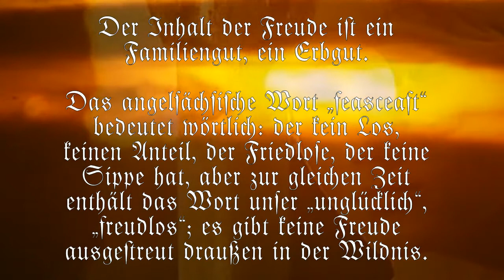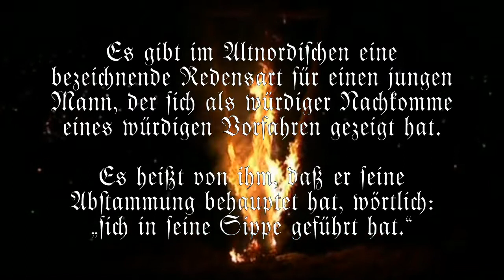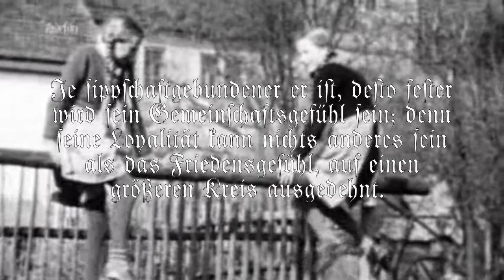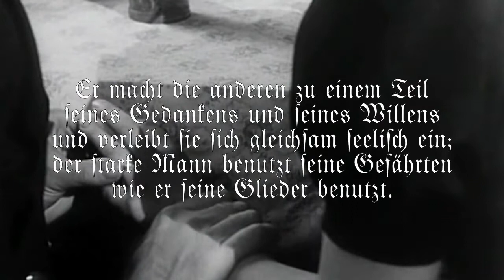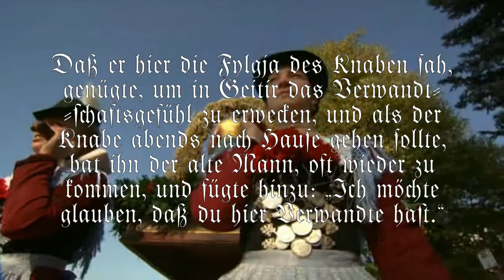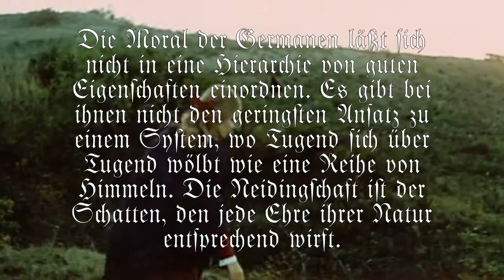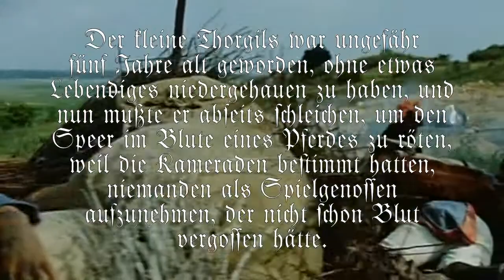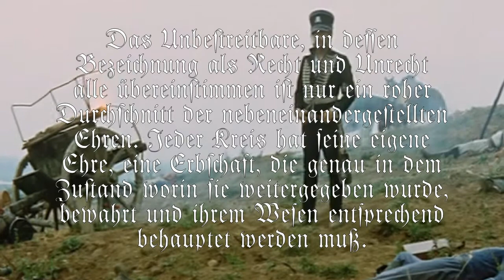Haus & Sippe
Auszüge von Vilhelm Grønbech: Vor folkeæt i oldtiden (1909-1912).